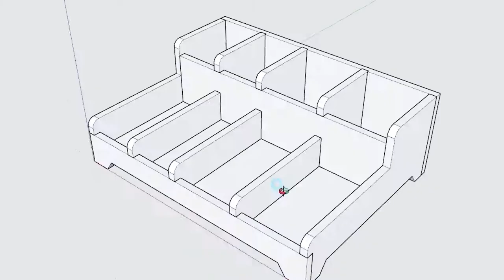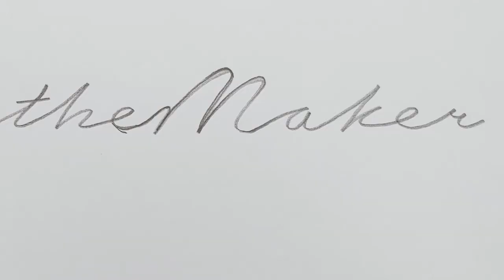Vintage Wood Organizer COCO-05 / CNC woodworking #26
I planned to make various props using this material (plywood), and finally, the first series came out.
The concept of the product is a retro vintage style organizers.
Although the title was set for one purpose, it can be used for various purposes, such as organizing stationaries or cosmetics as needed.
I made a making video for each product.
Maybe these videos are a bit tedious at first glance.
However, I wanted to show how I make wholeheartedly.

Each video has a production process that overlaps.
The first 1 minute is overlapped. Watch after 1 minute if you already saw the part.

Thanks.

Cathy the Maker